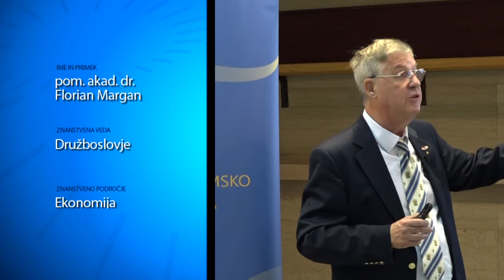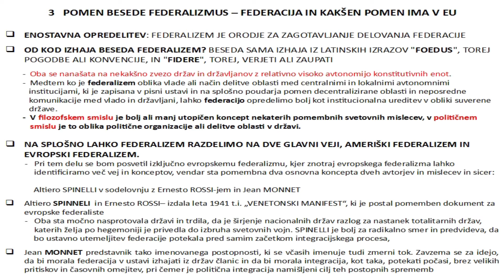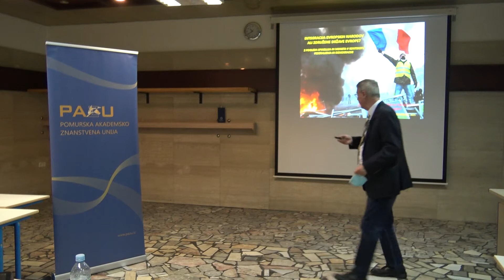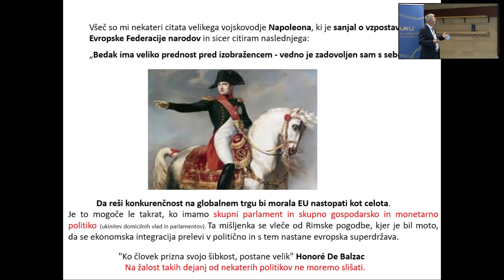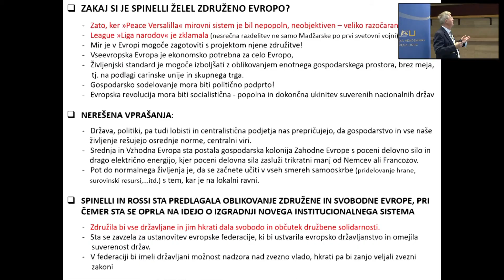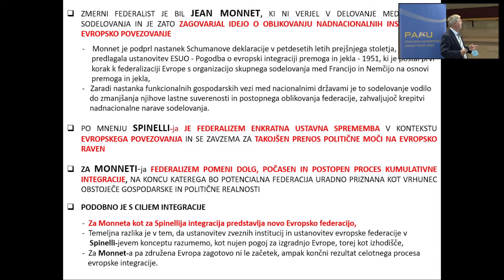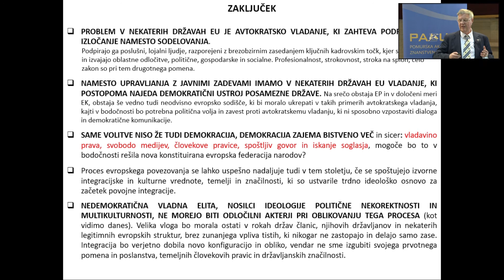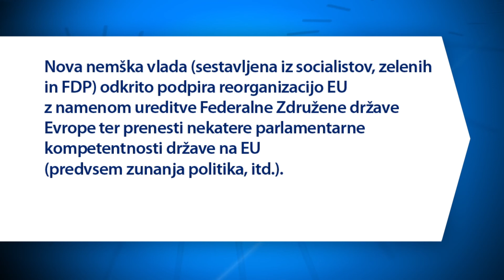Po sledeh napredka: Florian Margan (17.03.2022)